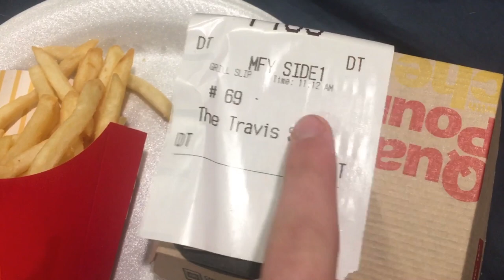Trying A Travis Scott Burger For The First Time At Spirit Halloween 🍔